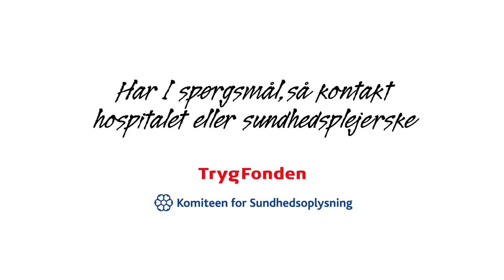Fire hovedbudskaber til etablering af amning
Denne film forklarer med fire enkle budskaber hvordan man etablerer amning og får en tryg start. Filmen er en del af et forskningsprojekt af Ingrid Nilsson.
Udarbejdet af Komiteen for Sundhedsoplysning i samarbejde med Trygfonden.